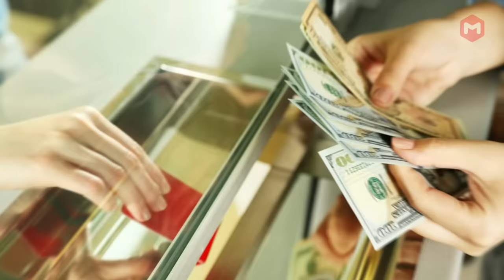PAHLAWAN SEBENARNYA !!! Seekor Anjing Rela Mempertaruhkan Nyawa Demi Seorang Bocah.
Hewan memang tidak memiliki akal, tapi jangan pernah meremahkan hewan-hewan ini. Hewan ini berani mempertaruhkan nyawanya untuk menolong manusia. Karena aksi heroiknya, hewan-hewan ini dijadikan pahlawan. Berikut ini HEWAN HEWAN YANG BERHASIL MENYELAMATKAN  MANUSIA.

▶ Channel Bang Miki merupakan channel membahas fakta, kejadian viral, menarik, aneh dan unik di belahan dunia. Channel ini disajikan dengan cara dirangkum ataupun kompilasi yang diambil dari berbagai sumber. Dilengkapi narasi kekinian yang ditujukan agar konten yang disampaikan menjadi menarik dan enak untuk di tonton. Diharapkan dengan menonton konten ini dapat menambah hiburan dan pengetahuan untuk kalian semua.